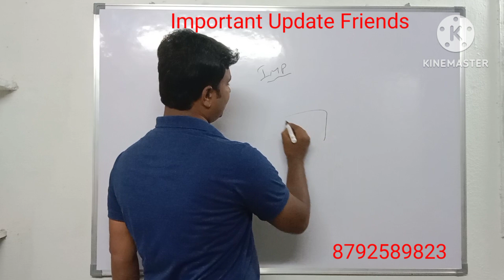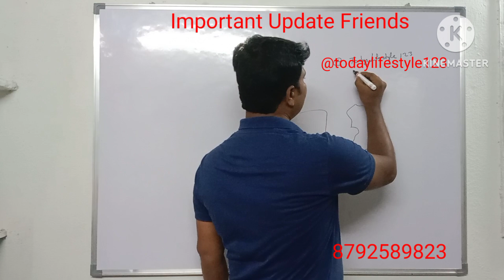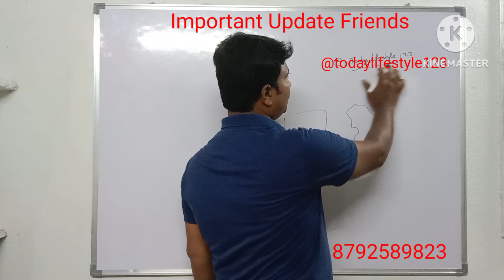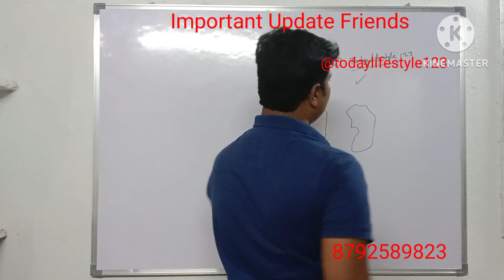Important Update Friends